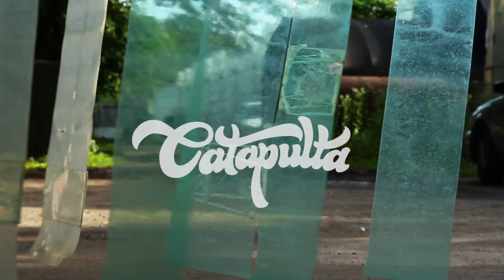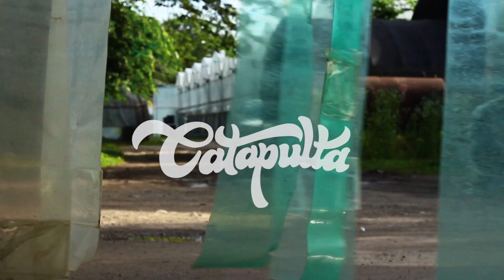CATAPULTA - SPOT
@ BADMINTON EP